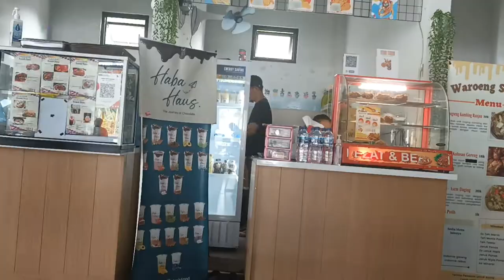Kesalahan sepele saat merekam video dengan hp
Kesalahan sepele saat merekam video dengan hp yang tidak terpikirkan saat merekam bagi youtuber sehingga kehilangan momen yang bagus dan sangat berharga karena rekaman video hilang tonton dan simak video tersebut sehingga anda dapat mengantisipasi hal tersebut.